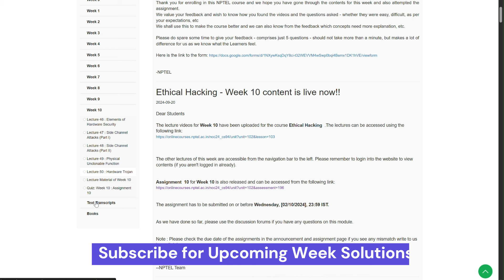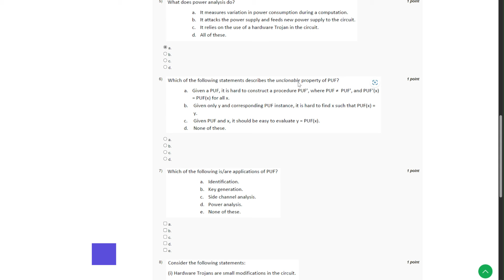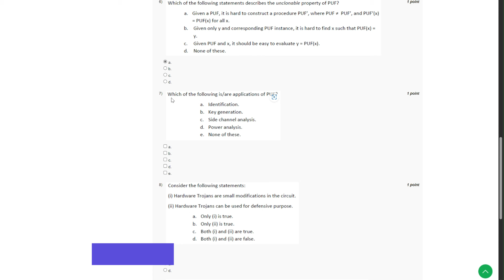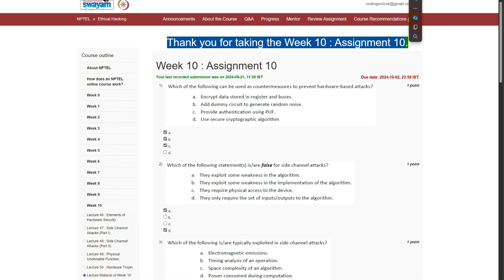NPTEL Ethical Hacking Week 10 Assignment Solution August 2024 | IIT Kharagpur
Welcome to our detailed walkthrough of the "NPTEL Ethical Hacking Week 10 Assignment Solution for August 2024," presented by IIT Kharagpur. This video is tailored for students and professionals eager to deepen their understanding of ethical hacking and excel in their coursework.

In this tutorial, we will guide you through the solutions to the Week 10 assignment of the NPTEL course on Ethical Hacking. Whether you're a beginner or looking to refine your skills, this video will provide you with a comprehensive breakdown of key concepts and practical applications taught by leading experts from IIT Kharagpur.

We'll start with an overview of the assignment, followed by step-by-step solutions and explanations. Additionally, we'll share useful tips and insights to help you grasp complex ethical hacking concepts and apply them effectively in real-world scenarios.

We love to help and engage with our viewers!

Happy learning, and let's dive into the world of ethical hacking together!